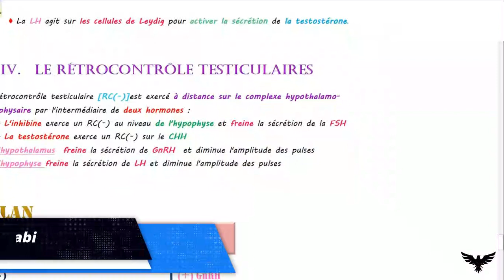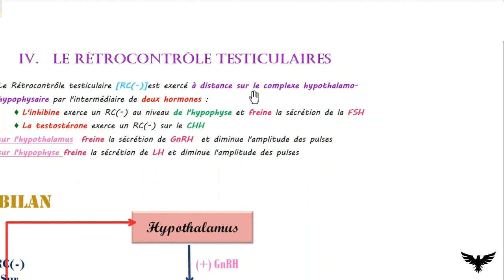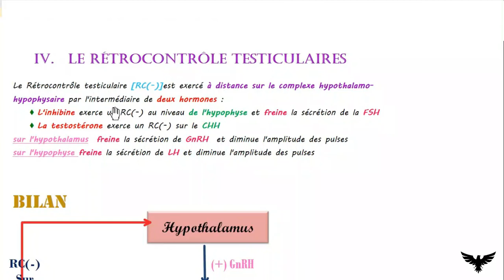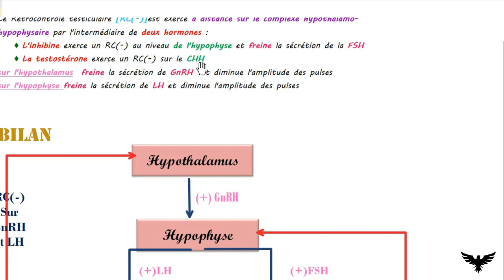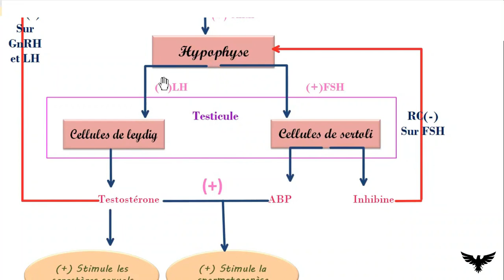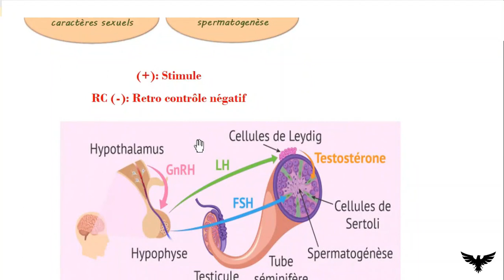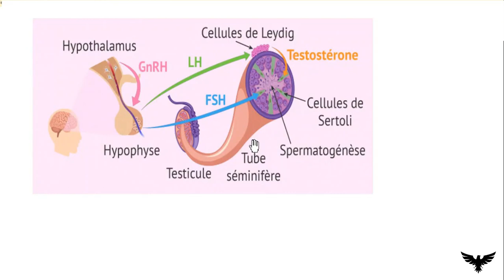Le retrocontrole testiculaire